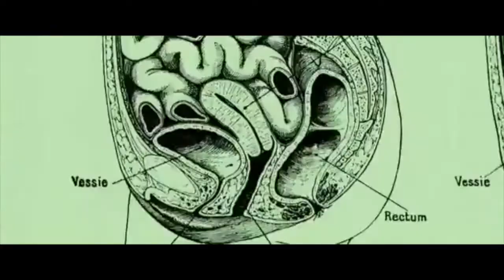The Editing In Amélie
Video essay on Jean-Pierre Jeunet's AMÉLIE, and how it uses various editing techniques to tell its story.